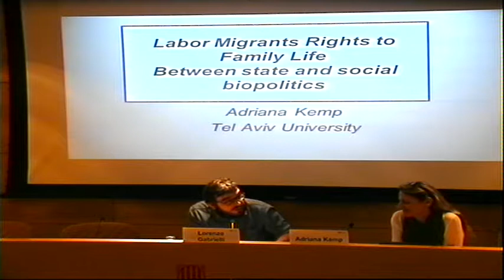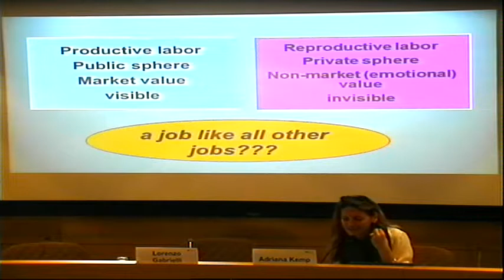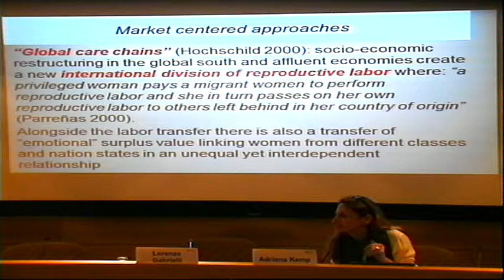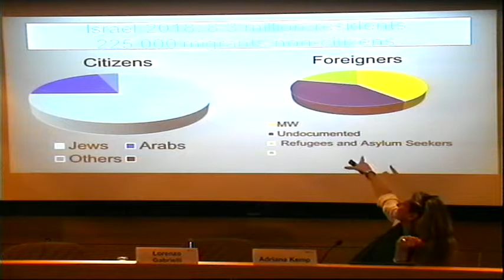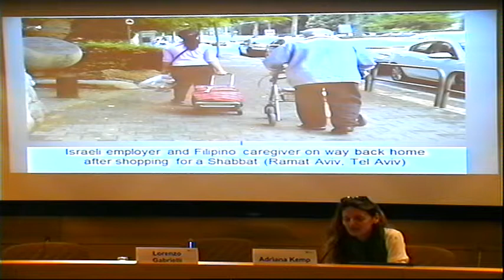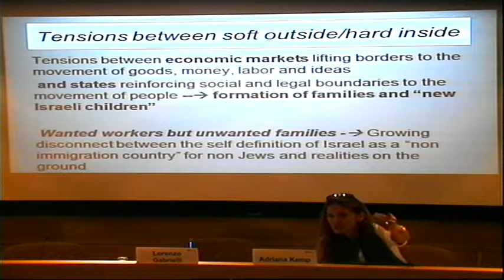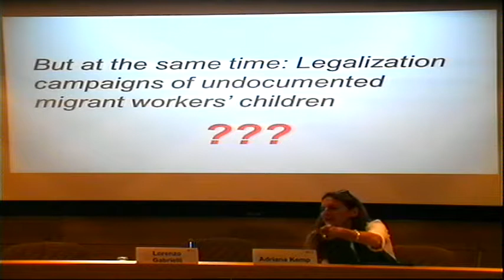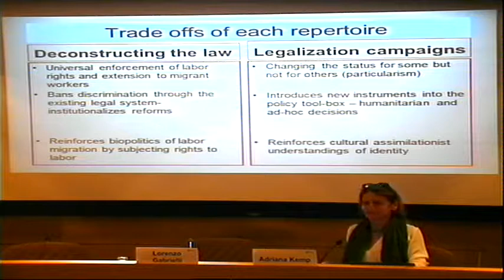The right of migrants to family life: between state and social biopolitics - Lecture by Adriana Kemp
The right of migrants to family life: between state and social biopolitics

Lecture by Adriana Kemp, Professor, Department of Sociology and Anthropology, Tel Aviv University

On the framework of the inter-university programme Aula Mediterrània, which aims to foster studies on the Mediterranean with as wide and interdisciplinary a perspective as possible. Started in 2015, it is the result of the collaboration between the IEMed and the academic world.

The 28 sessions of the lectures for 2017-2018 in the programme are characterised by the diversity of subjects and voices, as well as the importance of the events experienced by the region that are of interest not only to the academic world and experts but also the general public.